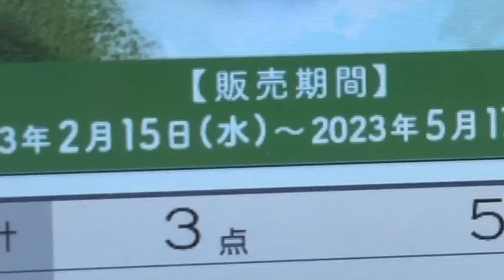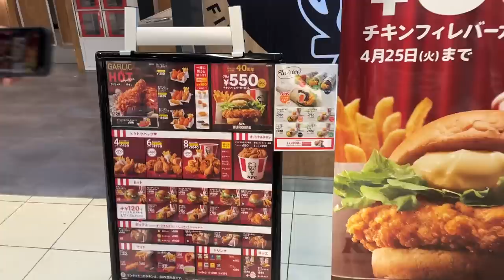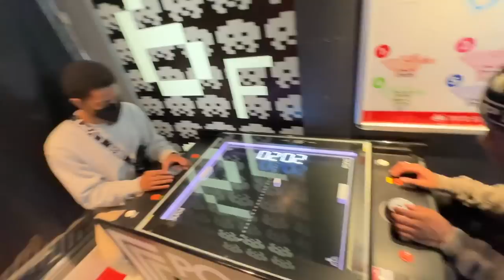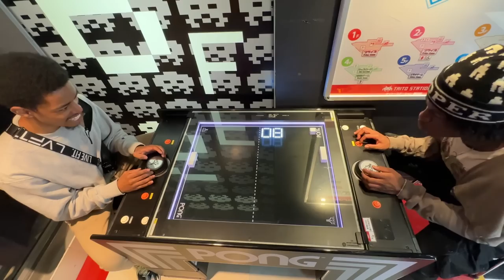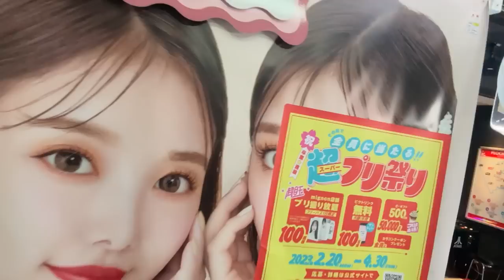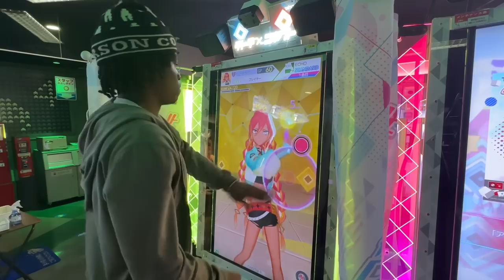Lenarr?? Japan ?? Lenarr in Japan ?? Lepan ?? Part 1